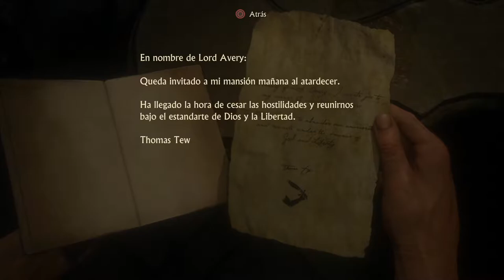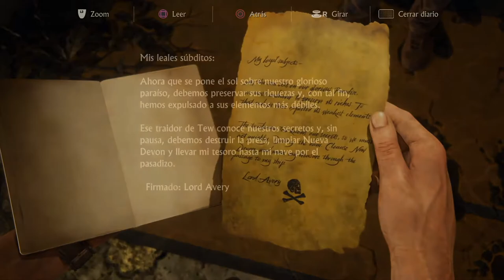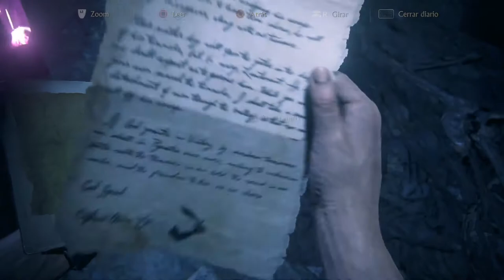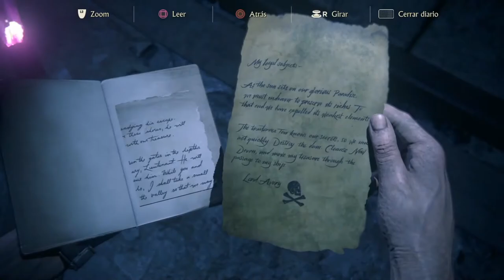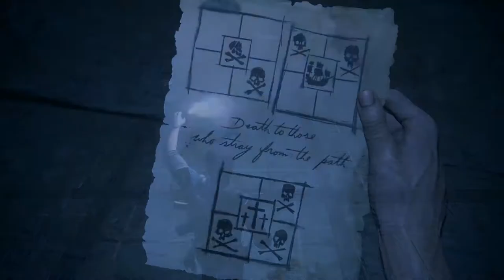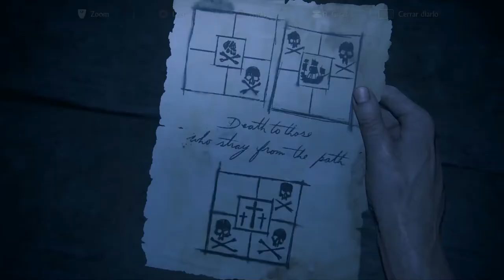UNCHARTED 4: EL DESENLACE DEL LADRÓN | WALKTHROUGH | EL DESCENSO DE AVERY #19